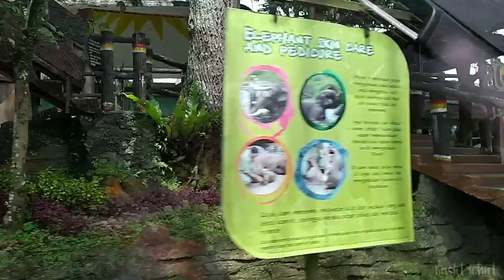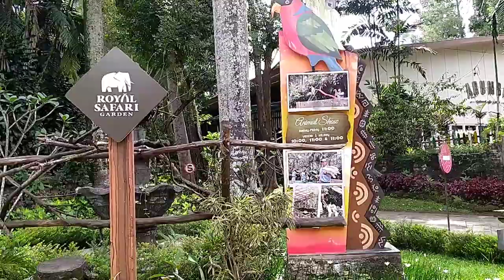ROYAL SAFARI GARDEN PUNCAK 💞 Zoo, Animal, Aneka satwa 💞 Hiburan dan Jalan jalan 💞 Radit ichut